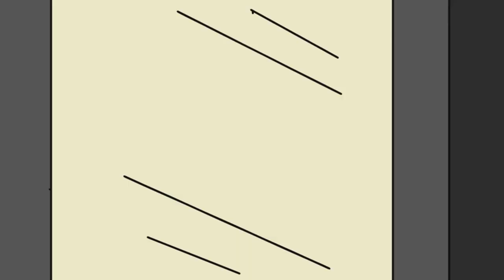PewDiePie feat Cry Animated - FACADE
An animated video of PewDiePie based on FACADE :D
Created by Cartoonies Inc.
- Here the link: A story you should listen ^_^